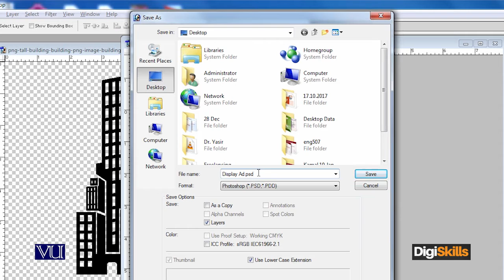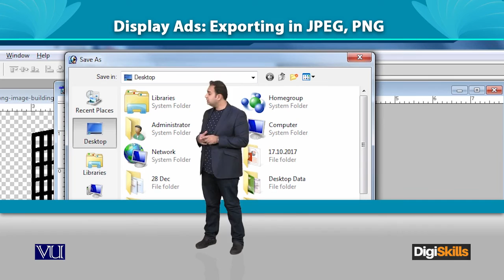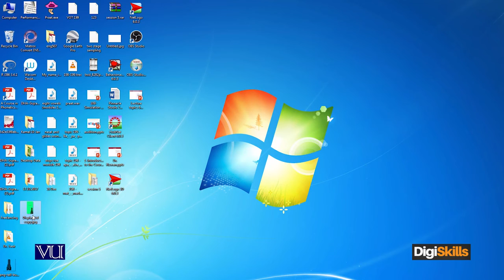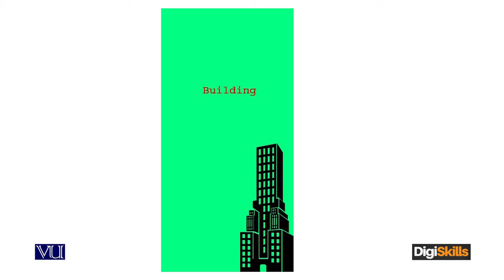Creating Display Ads - Exporting in Jpeg, PNG etc - Digital Marketing - DigiSkills Pakistan